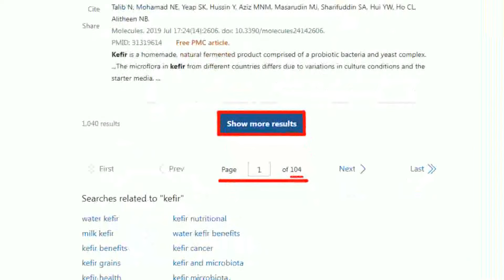【每日必看】罕見首提! 「聯合奪取戰場綜合控制權」｜國防部:共機艦抵近24浬 無發射實彈 20240524｜辣晚報